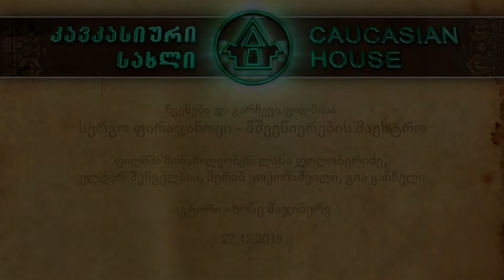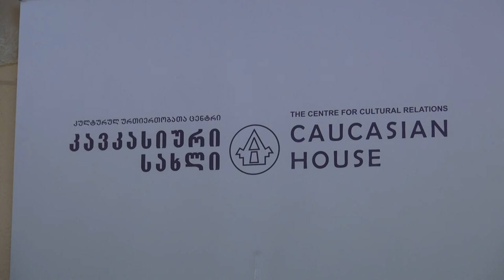ჩვენება და გარჩევა დოკუმენტური ფილმისა „სერგო ფარაჯანოვი - მშვენიერების მაესტრო“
ფილმში მონაწილეობენ: ლანა ღოღობერიძე, ელდარ შენგელაია, მერაბ კოკოჩაშვილი, გია ყანჩელი
ავტორი - ხოსე მაჯინერე